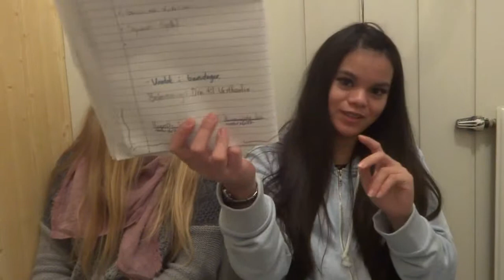Mimretid med Margrethe | Mars 2016